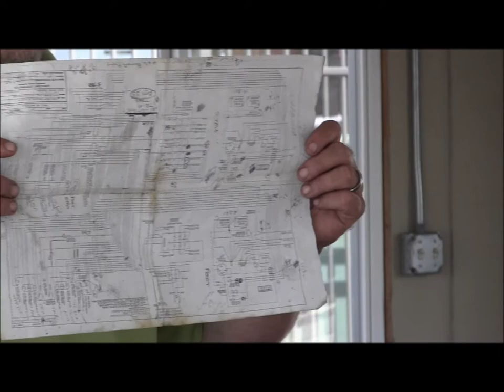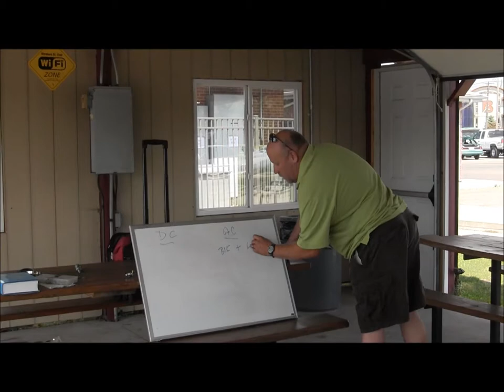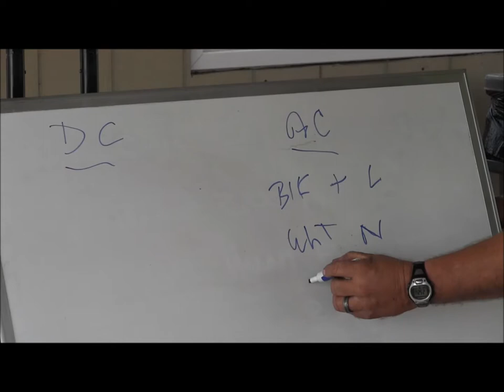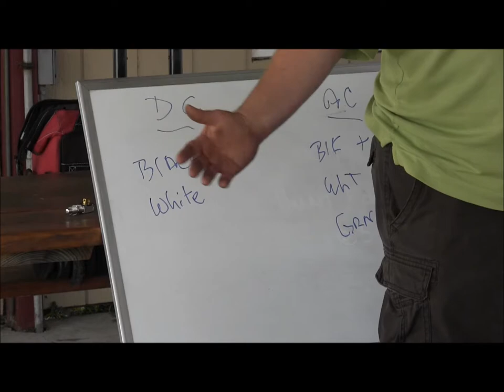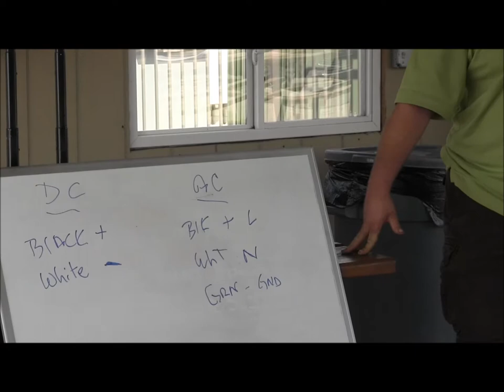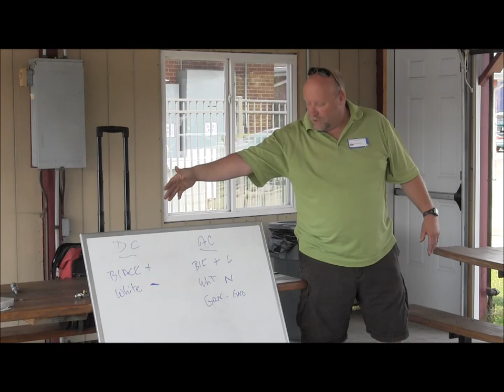Glassic Boatworks Seminar Electrical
Glassic Boatworks Seminar presented by Lee Dahlen at the Chris Craft Commander Club Rendezvous in St. Clair, MI